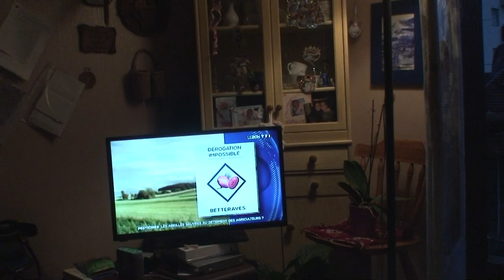astrôpôte !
SA Y EST JE GUEULE BORDEL + LE NOEUD GORDIEN §S§ !

1 = Pour Steph Berne chez Philaô = Bien sur que t'est un pantin !
T'as vendu ton âme et Tu chies du sperme = rien a foutre si t'arrette de faire de la merde !

2 = Nico = tu seras président après la démission du Macrô en boite sauce rotchild !
La tôme de hollande bof = mauvais frôm âge (DSK et la boite noire) pit le macrô
Démissione casch = C'est la sortie !

3 = Pour le changemant d'heure , ben c'est réglé  ! C'est pas l'heure d'été ni d'hiver
C'est comme la gauche ou la droite : C'est de la merde = C tout droit = demie heure
Qui ne bouge plus = au milieux pit c'est tout = je m'explique = la demie heure d'avant ou d'après
On marchera au présent !

 La je crise en noosphère allors je dit plus rien de moi !

L'histoire de notre expression nous vient d'une légende autour d'Alexandre le Grand, le fameux conquérant, mais elle démarre un peu avant en Asie Mineure et plus précisément en Phrygie (dont les habitantes ne s'appelaient pas des Phrygides, je tiens à le préciser).
Dans la capitale, qui se nommera ensuite Gordion, le roi venait de trépasser sans héritier. Un oracle prédit alors que la première personne, le premier paysan arrivant en ville sur un char à boeufs serait fait roi. C'est ainsi que Gordios, le futur père de Midas, qui fut par hasard le premier dans ce cas, fut nommé souverain. Avant de monter sur le trône, il attacha ensemble le timon et le joug de son char en faisant un noeud inextricable.
Puis un autre oracle prédit que le premier qui arriverait à défaire ce « noeud gordien » conquerrait l'Asie (ou le monde, selon les versions).

En 336 avant J.C., Alexandre pas encore le Grand qui passait par là, volontairement dans le but d'affermir son pouvoir avant sa campagne de Perse, selon les uns, par hasard selon les autres, s'essaya à défaire le noeud. N'y arrivant pas, il dégaina son épée et le trancha d'un coup sec.
On sait ce qu'il advint de ses conquêtes, prouvant ainsi la justesse de l'oracle, même si le moyen utilisé pour défaire le noeud manquait quelque peu d'élégance tout en étant très pragmatique.

C'est de cette légende qu'est née la métaphore du « noeud gordien », une difficulté difficile à résoudre, mais que défont à leur manière tous ceux qui résolvent le problème de façon plutôt radicale ou qui tranchent (eux aussi) dans le vif lors d'une prise de décision.
Si la date d'apparition de cette métaphore ne semble pas connue avec précision, on peut noter qu'elle est déjà citée dans la première édition du Dictionnaire de l'Académie Française en 1694.

[1] Pour la petite histoire, il se murmure à l'oreille des curieux que c'est parce qu'Harrison Ford, l'acteur qui jouait Indiana Jones, avait de gros problèmes gastriques le jour où la séquence a été tournée, et qu'il fallait impérativement écourter les prises, qu'il aurait proposé cette solution expéditive, non prévue dans le scénario et qui a marqué l'esprit des spectateurs.

Exemple
« Monsieur le Président, vous qui avez une si haute idée de la mission de notre pays et de l'éthique qui l'inspire, ne tardez pas. Incitez la communauté internationale, responsable de nos destins communs, à trancher ce nœud gordien. Donnez enfin aux Israéliens et aux Palestiniens les conditions d'une vie pacifique à laquelle ils aspirent pour aujourd'hui et pour demain. »
Le Monde - Lettre ouverte d'ambassadeurs français - 1er mars 2010

Ailleurs

Si vous souhaitez savoir comment on dit « Trancher le noeud gordien » en anglais, en espagnol, en portugais, en italien ou en allemand, cliquez ici

C'est pas fini

Bon je débloque !